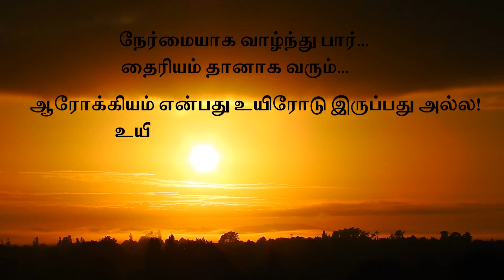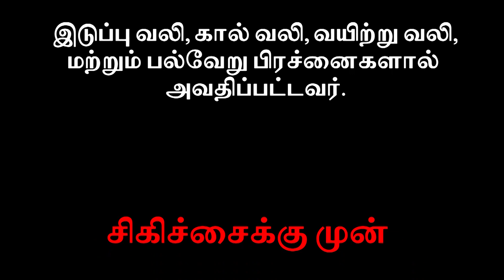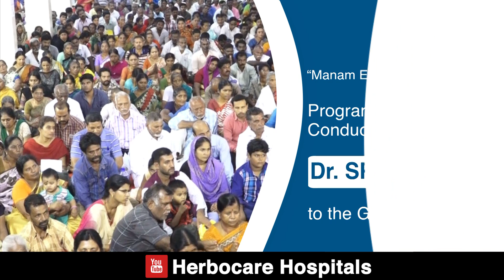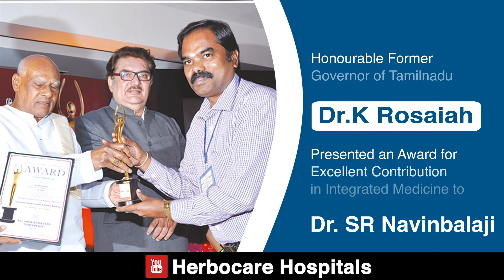1வருடம் கல்லீரல்பாதிப்பு இடுப்புவலி மூட்டுவலி வயிற்றுவலிஅவதிப்பட்டவர்2மாத சிகிச்சையில்சுகமானஅதிசயம்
A person suffering from liver damage hip pain joint pain abdominal pain and various problems for 1 year Has a miracle in 2 months treatment @herbocarehospitals9161

1 வருடமாக கல்லீரல் பாதிப்பு இடுப்பு வலி மூட்டு வலி வயிற்று வலி மற்றும் பல்வேறு பிரச்சனைகளால் அவதிப்பட்டவர் 2 மாத சிகிச்சையில் சுகமான அதிசயம்!